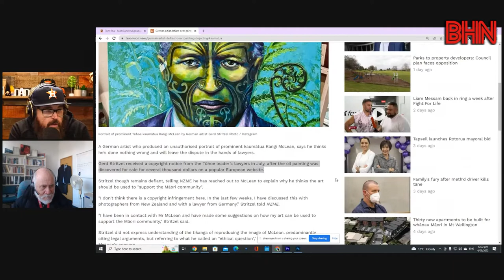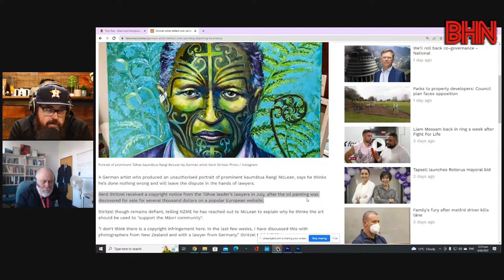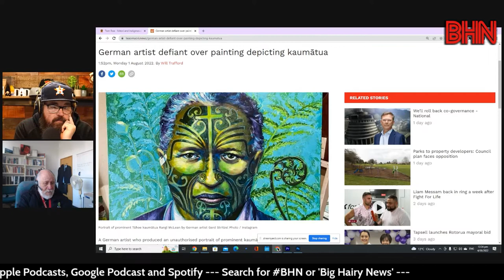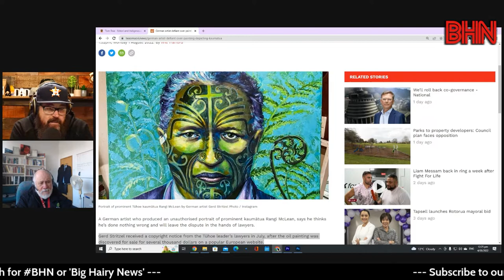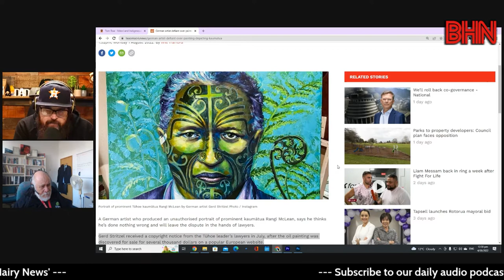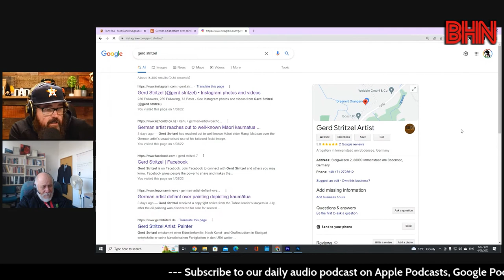BHN Prof Tom Roa on copyrighting against cultural appropriation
Can you use copyright laws to protect against cultural appropriation

Professor from Maori and Indigenous Studies at Waikato, Tom Roa, joins us to talk about Gerd Strizel, the German artist who painted Rangi McLean's image, as we try to figure out what is cultural appropriation versus copyright infringement versus freedom of expression versus financial gain based on someone's likeness...versus probably some other ideas as well.